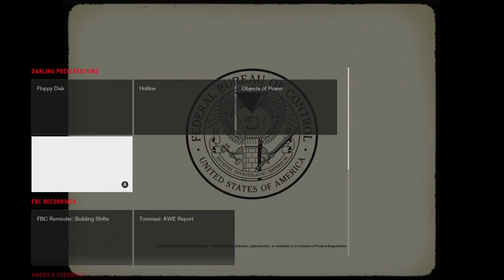A GUIDING STAR | Control - Part 9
We finally find out what's going on inside Jesse's head...